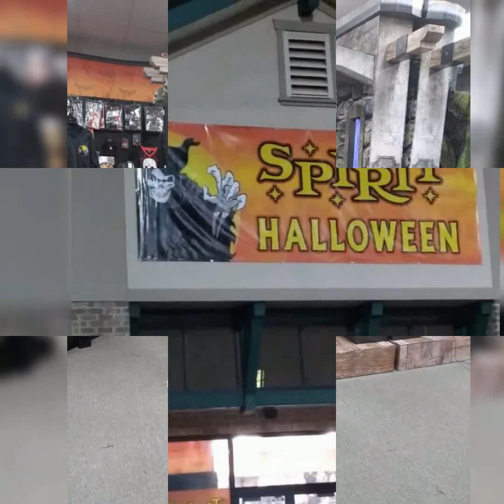spirit Halloween animatronics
a slideshow of spirit Halloween animatronics from the past couple years